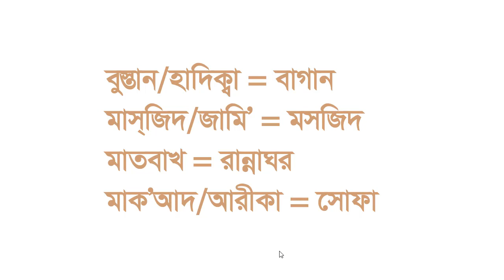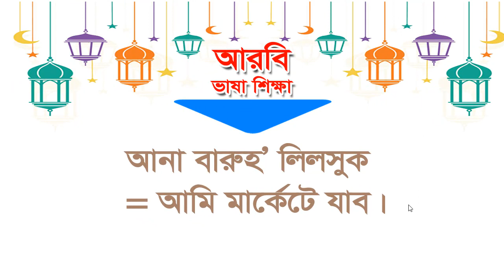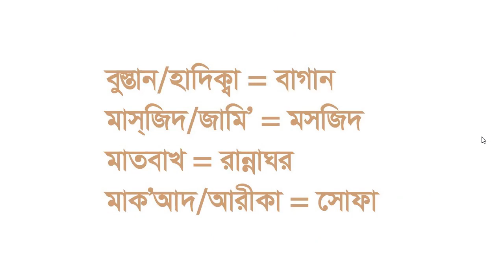এই আরবি ভাষাগুলো জেনে রাখা দরকার | Arabic to Bangla | Sayed Nuruzzaman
এই আরবি ভাষাগুলো জেনে রাখা দরকার | Arabic to Bangla | Sayed Nuruzzaman. In this video about Arabic Bangla words.

Thanks